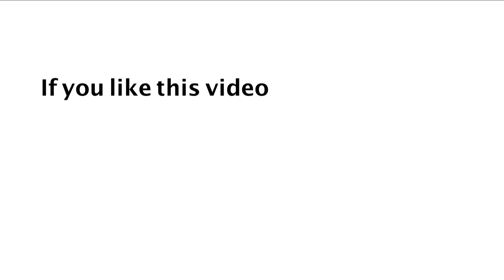దేవునితో ప్రతిదినం : నిన్ను నీవు తగ్గించుకొని నీ విలువను కాపాడుకో...! _ 23 సెప్టెంబర్ 2018